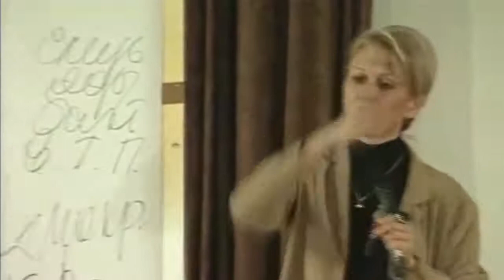Кора муравьиного дерева